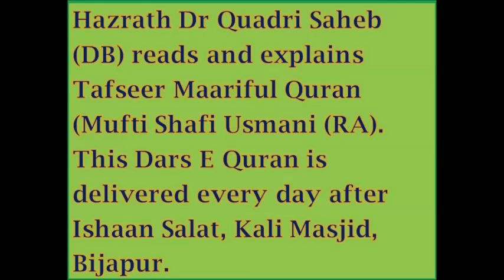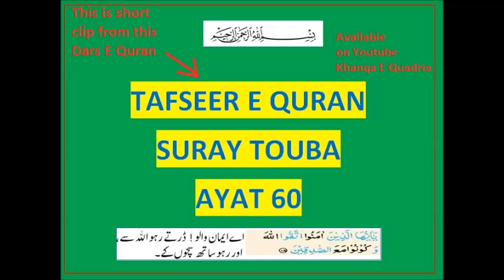PAID CONVERSION IN ISLAM - PAISE DE KAR ISLAM QUBOOL KARWANA KYA JAIZ HAI ?